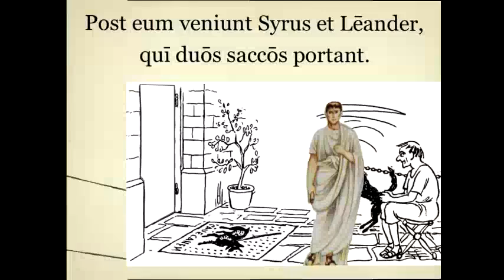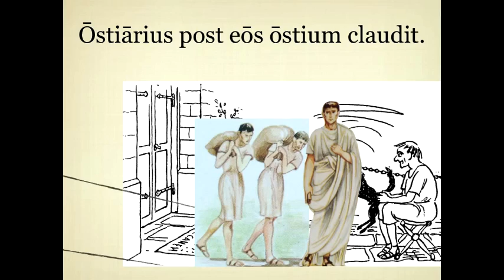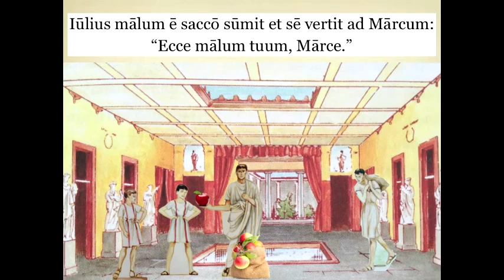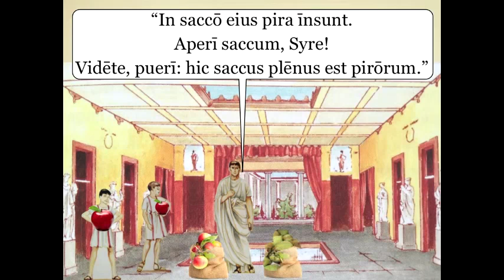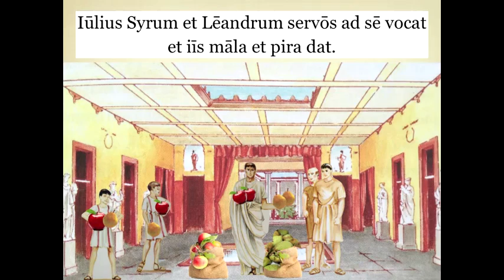Familia Romana, Cap. VII, Lec. II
Lectio II Capituli VII ex Familia Romana (Orberg) cum pronuntiatio ecclesiastica